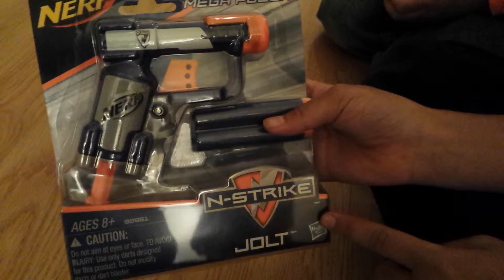Nerf Gun Unboxing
This is about zaid oprning a nerf gun set.